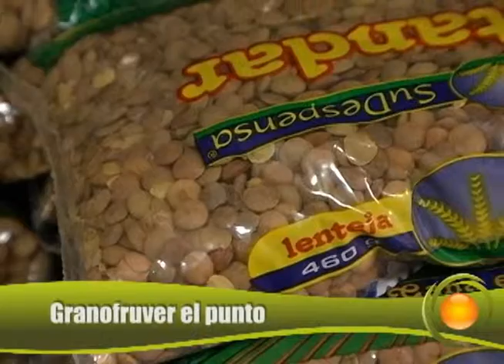Canasta familiar Granofruver El Punto 27 de enero 2012